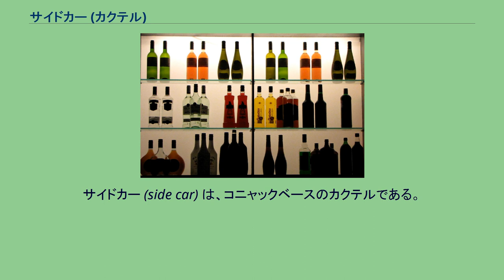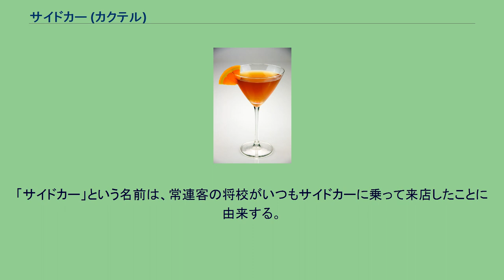サイドカー (カクテル)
サイドカー (side car) は、コニャックベースのカクテルである。
由来は諸説ある。
第一次世界大戦中に生まれ、サイドカーという名は、側車付き2輪車（サイドカー）が事故に遭うと、運転者よりも側車側に乗っている同乗者（女性が多い）の方が重い被害を受けやすいとされることに由来するという説。
サイドカーの衝突事故などの際には運転者に自己防衛の本能が働いてしまうため、側車側を障害物にぶつけて運転者自身を保護する結果になりやすく、側車に乗っている同乗者（女性）が亡くなる例が多かったらしい。
この「サイドカー＝女殺し」という図式と、本カクテルの飲み心地の良さ（酒に弱い女性でも飲みやすく、結果として酔いつぶれてしまいやすい）ことをかけあわせた、一種のシャレだと言われている。
第一次世界大戦の最中、サイドカーに乗って退却するフランス軍将校が、レモンをかじりながらキュラソー・ブランデーを飲み続け、追手からの恐怖を紛らわせた故事により生まれた。
パリのハリーズ・マッケルホーンによって1933年に作られたという説。
「サイドカー」という名前は、常連客の将校がいつもサイドカーに乗って来店したことに由来する。
シェイカーに材料を全て入れる。
シェイクし、カクテル・グラスに注ぐ。